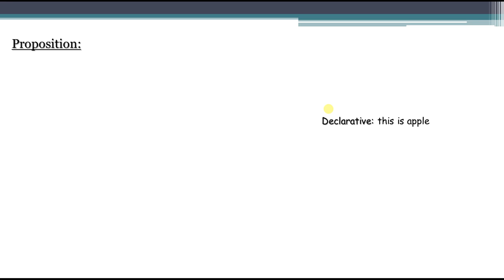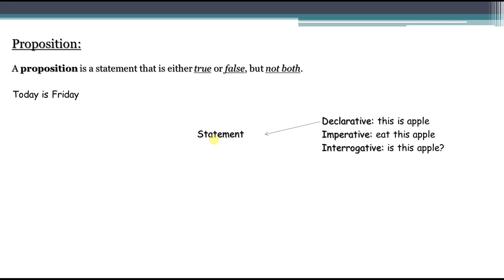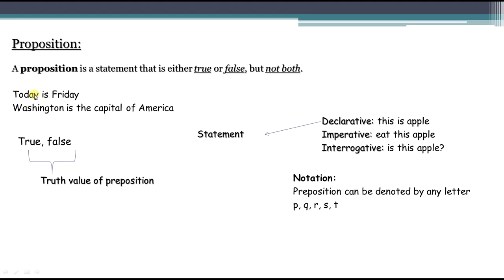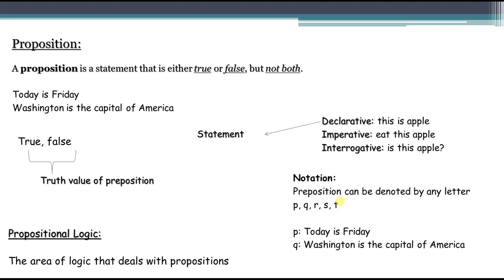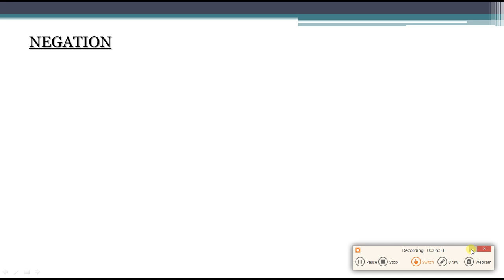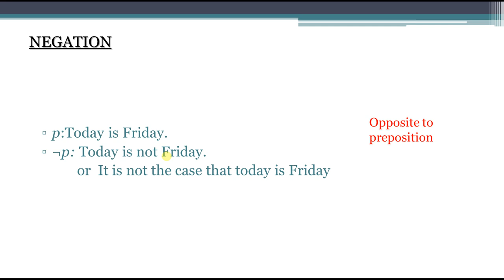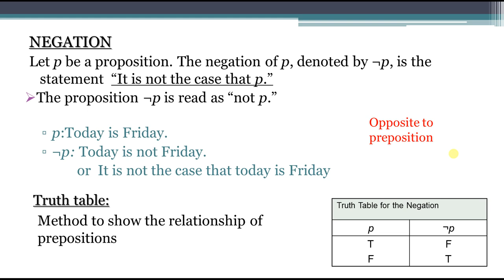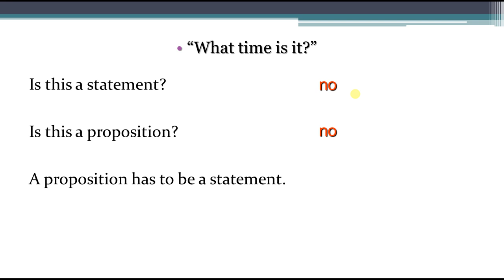Lecture 2 : Discrete Mathematics Proposition, Propositional Logic and Negation in Hindi Urdu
What is preposition in discrete mathematics,
discrete math propositional logic,
discrete mathematics propositions,
discrete mathematics proposition,
what is prepositional logic in discrete mathematics,
discrete math negation examples,
what is negation in math,
discrete mathematics propositional logic,
discrete mathematics proposition examples,
discrete mathematics negation,
what is negation in discrete mathematics,
propositions in discrete mathematics,
proposition discrete math,
proposition in discrete math,
discrete math negation,
dm tutorials,
discrete math proposition
proposition in discrete mathematics in hindi ,
proposition in discrete mathematics in urdu ,
propositional logic in discrete mathematics in urdu ,
propositional logic in discrete mathematics in hindi ,
negation in discrete mathematics in hindi ,
negation in discrete mathematics in urdu ,
discrete math logic problems
discrete mathematics/logic/exercises
logic and discrete mathematics pdf
propositional logic examples and solutions
truth table discrete math
logical connectives in discrete mathematics
propositional logic pdf
predicate logic